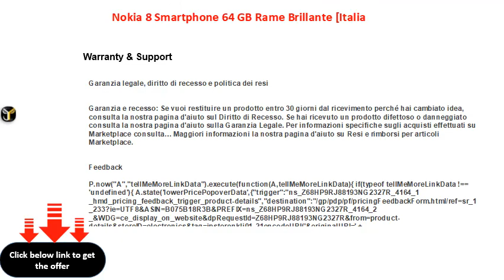Nokia 8 Smartphone 64 GB Rame Brillante [Italia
Fotocamera: 13 MP x 2  Memoria: 64 GB espandibile con MicroSD da 256 GB